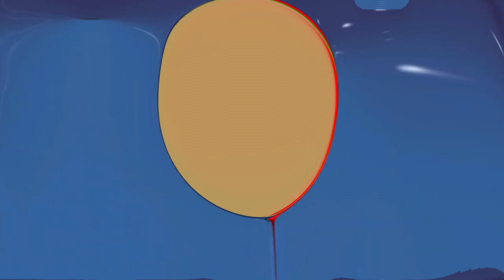Object Break short video Oct 14 2023 Solar Eclipse In Fat Motion Part 5 [2nd Bonus Part]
2nd to last